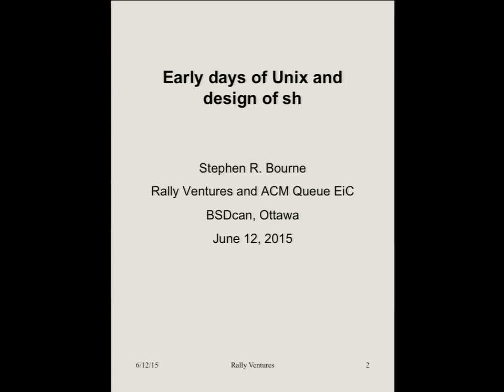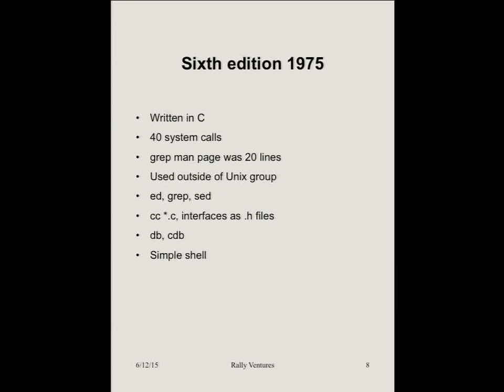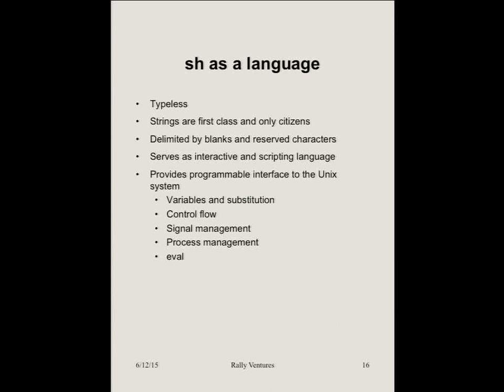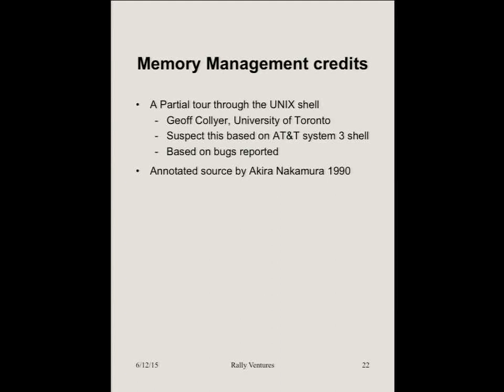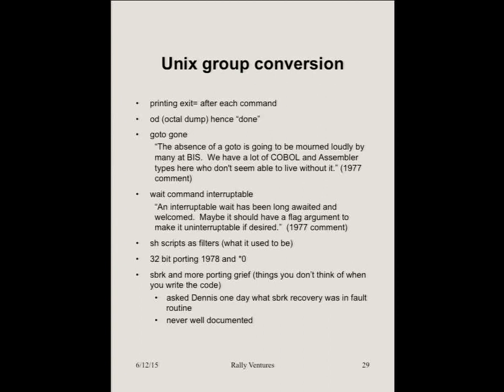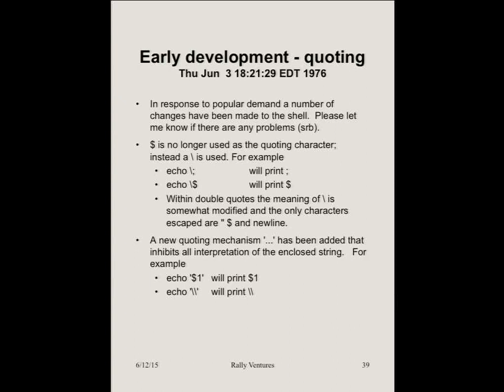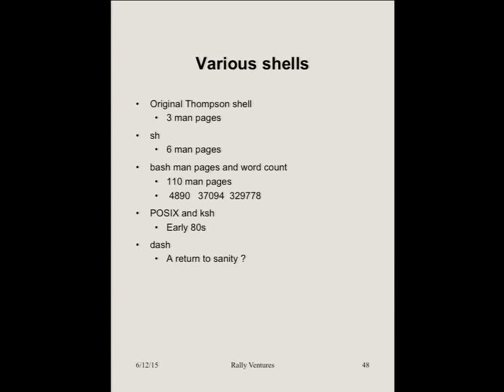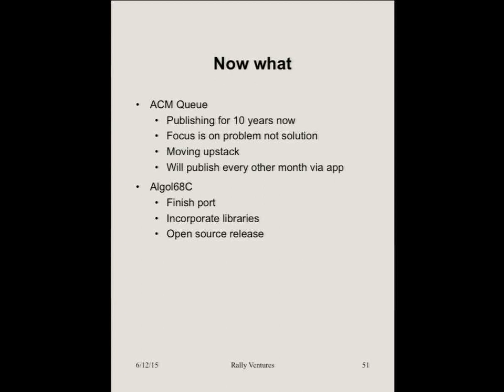Stephen Bourne: Early days of Unix and design of sh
by Stephen Bourne